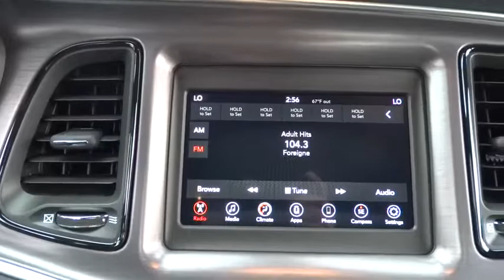2018 Dodge Challenger Elmhurst, Forest Park, Oak Lawn, Schaumburg, Melrose Park, IL 180057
Hawk CDJR
7911 W Roosevelt Rd

Come view this vehicle today at our Hawk CDJ location!  7911 W. Roosevelt Rd, Forest Park IL 60130.  Need gas? I don't think so. At least not very much! 30 MPG Hwy... Rolling back prices* How outstanding is this admirable Performance Vehicle! Extremely sharp!! This Challenger won't last long at $980 below MSRP!! Safety equipment includes: ABS, Traction control, Curtain airbags, Passenger Airbag, Stability control - Stability control with anti-roll...Other features include: Bluetooth, Power locks, Power windows, Auto, Climate control...